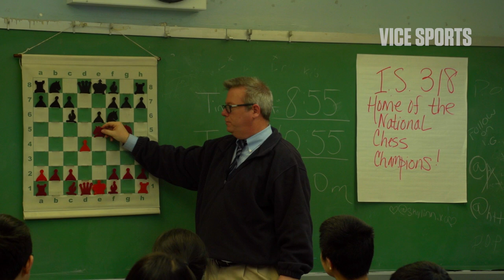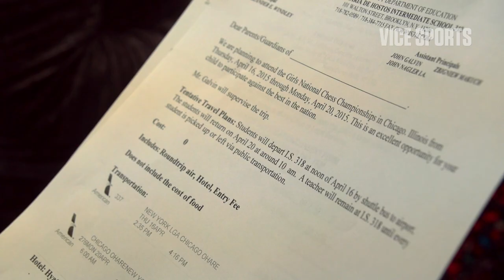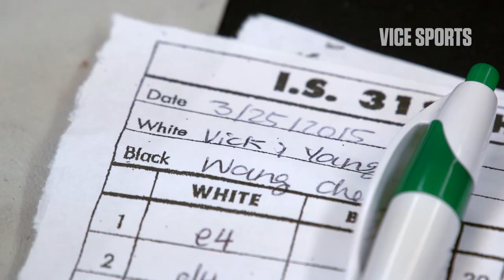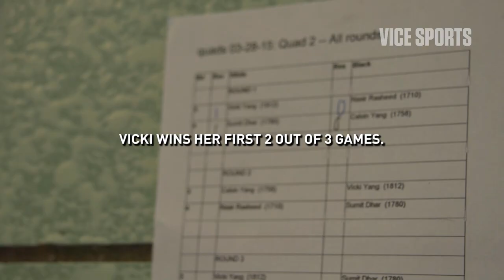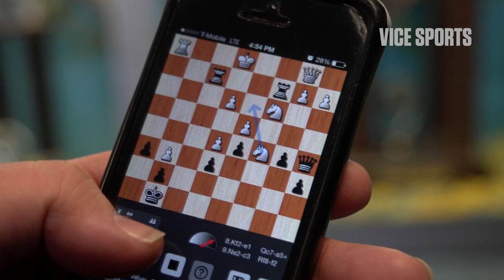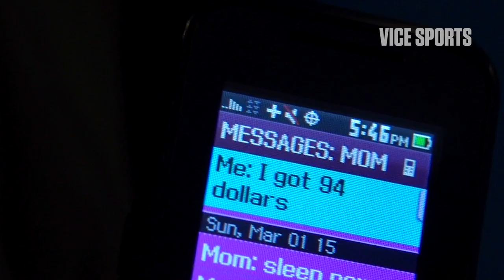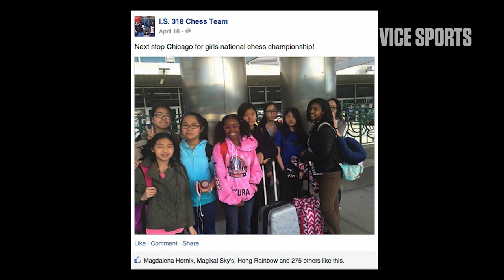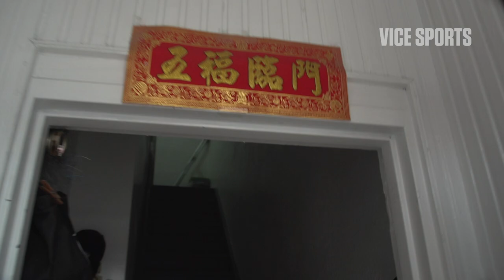These NYC Girls are Dominating Youth Chess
Chess has often been regarded as a "man's game" but a group of girls from Intermediate School 318 in Brooklyn, NY - which has the best scholastic chess program in the country at any grade level - are out to change that old idea. This past year, four of the girls qualified for the 2015 World Youth Championship in Greece, two were nationally ranked as top chess players in the country, and the team has been dominating the local tournaments they've participated in. In this VICE Sports exclusive, we meet some of the members of the team to follow their journey to the U.S. Girls National Chess Championship as they prove that girls can play chess - and win.